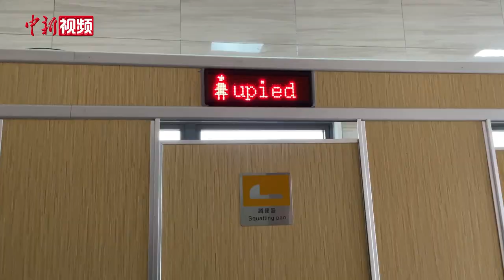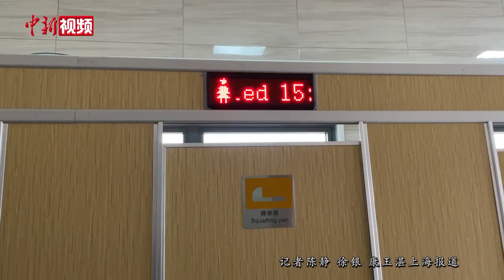上海公厕15分钟报警系统引关注 已在调研如厕时长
智能公厕引导系统、扫码取厕纸机、智能管理装置……在上海，科技融入“智慧公厕”建设，民众如厕体验不断提升。近日，在上海闵行区颛桥镇鑫都路水文化公园里，一座带有超时报警功能的公厕引发热议。

11月20日下午，中新社记者在这座“智慧厕所”探访时了解到，其内设的系统会自动检测公厕异味情况，并按需开启排风系统。同时，还可通过人流量、用水量、耗电量等进行相关统计分析，便于管理部门优化调整。此次引起关注的超时报警系统也是闵行区在“智慧厕所”建设探索中的一项举措。

在水文化公园工作的一名保洁员向记者介绍说，平日里来此健身的以老年人居多，使用厕所超过15分钟（900秒）即触发报警，主要目的也是为了确认使用者是否出现了意外状况，同时也可督促市民在使用完厕所后尽快离开，避免长时间占用公共资源。

记者发现，在每位市民如厕后，保洁员都会仔细地记录使用时间。据介绍，该座厕所的管理方先期已对市民如厕时间进行过调研，针对网上的相关议论也会再次详细统计，以便确认是否需要对15分钟的时长进行相关调整。（陈静 徐银 康玉湛）